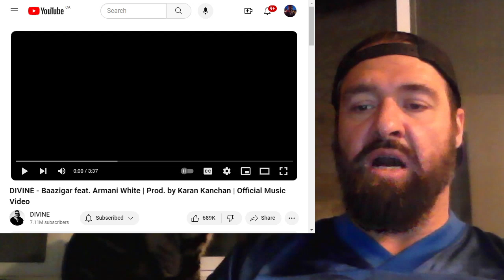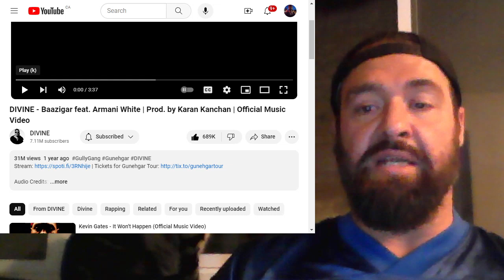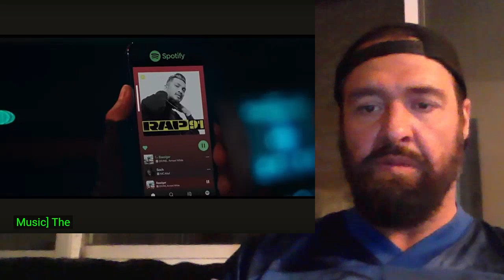😎🎶DIVINE - Baazigar feat. Armani White | Prod. by Karan Kanchan | {English Speaking Canadian Reacts}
Song And Video Are Both Fire! @viviandivine

Hope you enjoy my reaction, review and commentary!